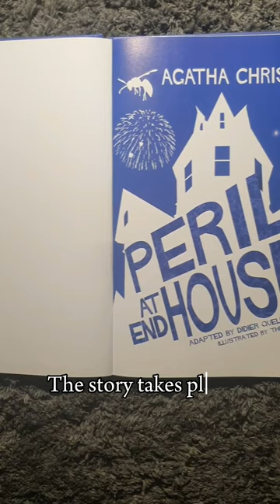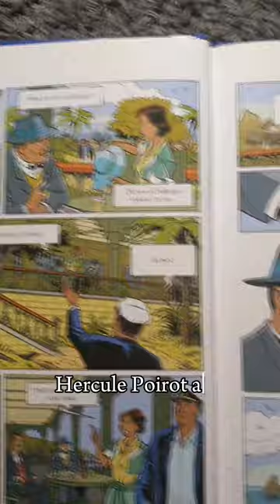"Peril at end house" par César et Lucas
Booktube 2023/2024 César et Lucas présentent en anglais "Peril end at house" une BD adaptée d'un roman d'Agatha Christie.